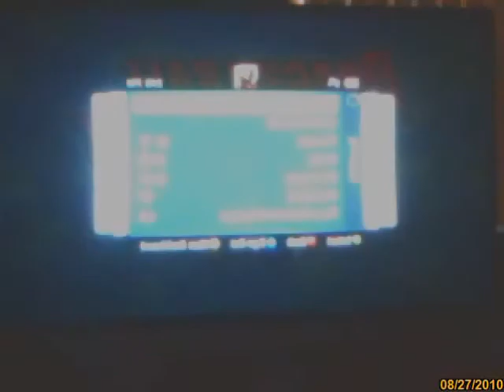Xbox 360 Raging blast demo goku versus goku super saiyen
In the name